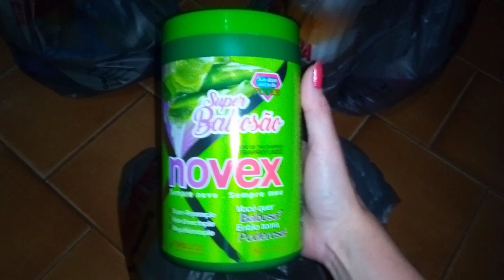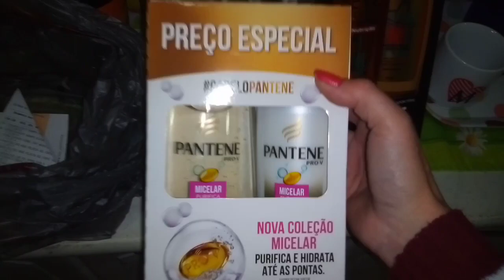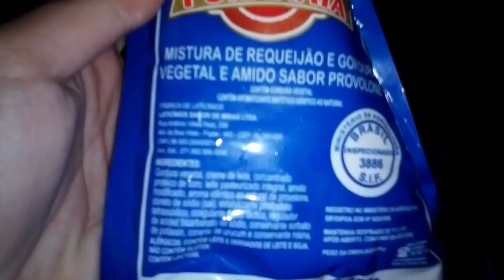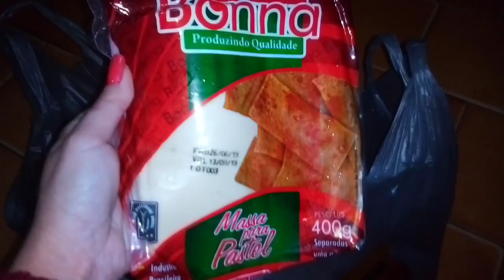Mais da semana da beleza Guanabara 2019